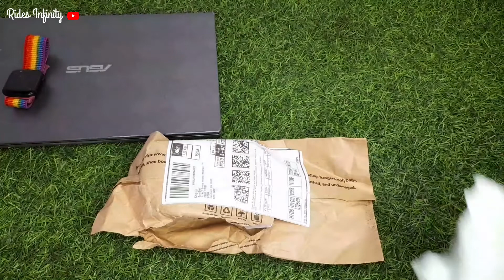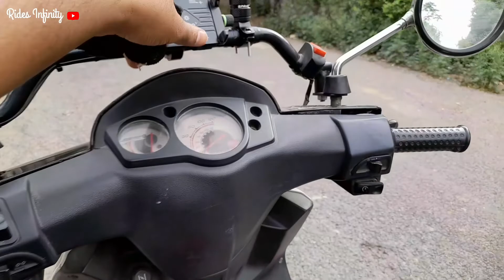Handlebar Go Pro Mount Installed In Aprilia Sr150 || Aprilia Sr150 ll Ride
Thanku So Much Guys For Watching My Video .